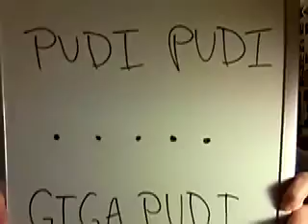Higher! Cal Spring '11